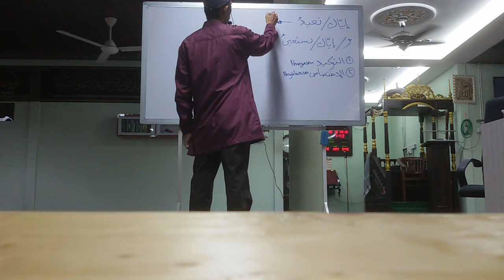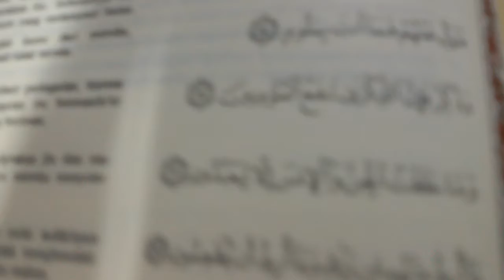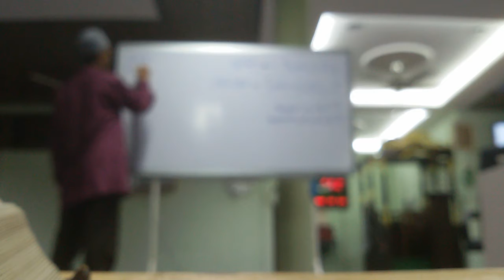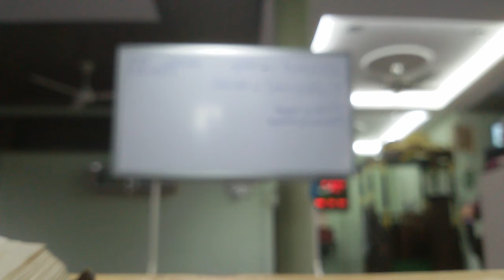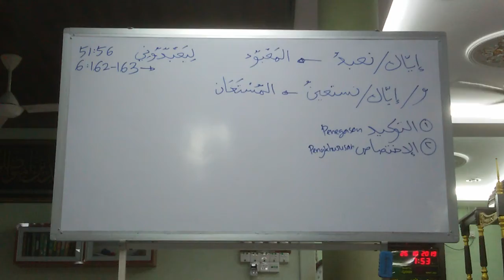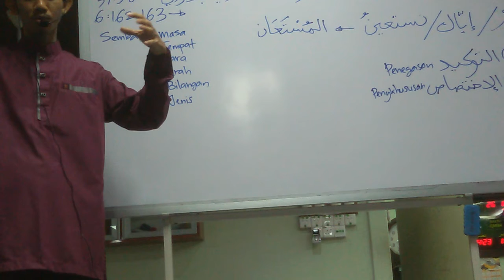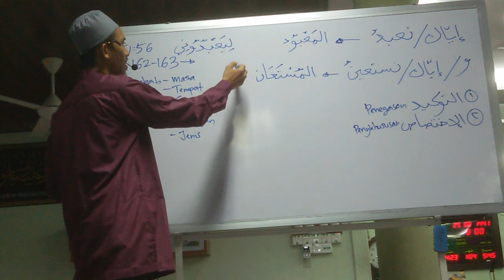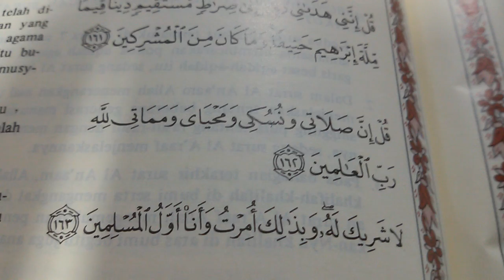V1 26.10.2019 Masjid Jamek Spg 5 Parit Buntar إياك نعبد وإياك نستعين Us Mohd Hafidzal Abd Rahman